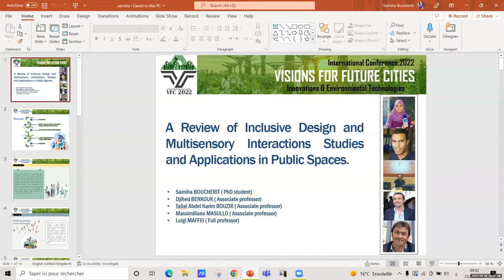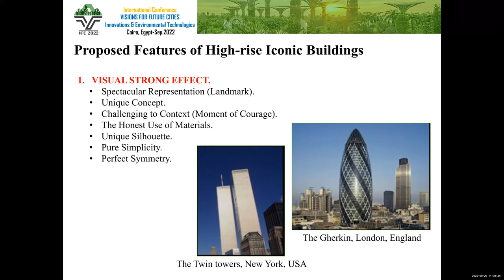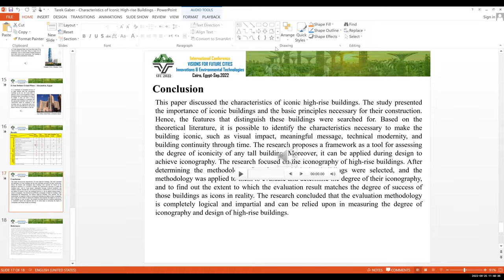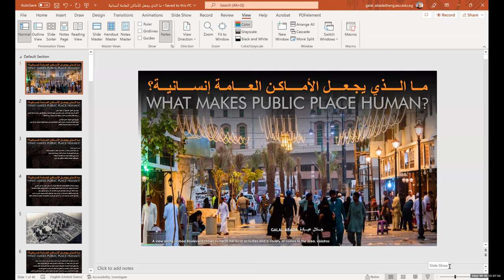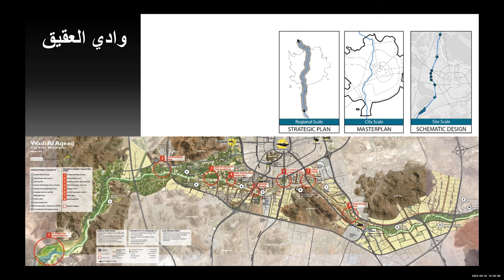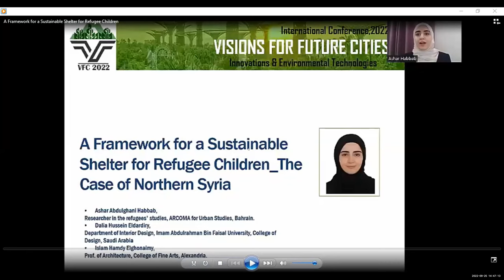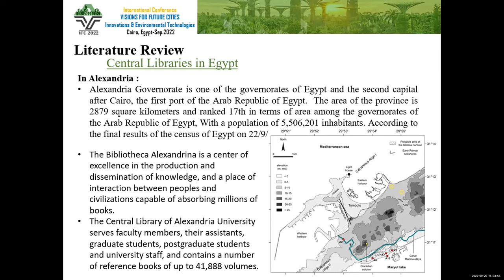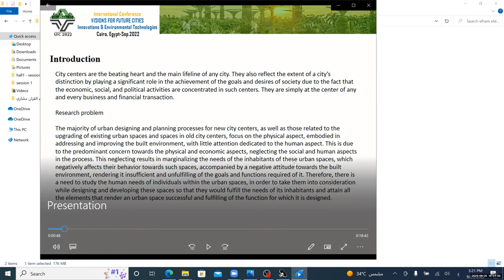GMT20220925 074523 Recording as 3840x2160